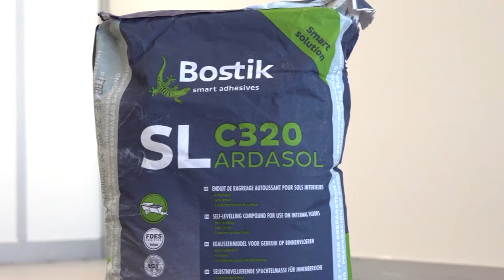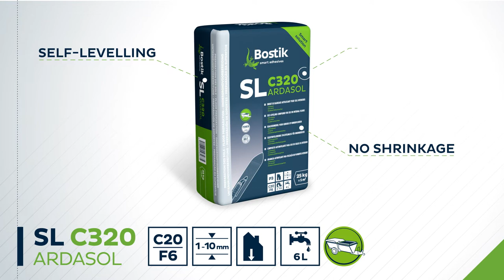SL C320 ARDASOL - easy to use self-levelling compound | Application | Bostik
Experience the convenience of easy preparation and ready-to-mix formula of SL C320 ARDASOL. With reduced sanding requirements this is a premium self-levelling compound by Bostik. Specially designed for smoothing and levelling screeds, concrete floors, and other rigid bases.
Ideal for both new-build and renovation projects, SL C320 ARDASOL is perfect for areas with moderate to high foot traffic, ensuring an excellent surface finish without shrinkage.
(not suitable as a wearing surface and is for interior use only)

Watch our video to learn more about:
00:00 - Bostik SL C320 ARDASOL product details
00:20 - Preparation & mixing
00:41 - Application process
01:07 - Setting time and tips for floor installation
01:22 - Bostik SL C320 ARDASOL Key benefits

Welcome to Bostik's official YouTube channel!

Bostik, an Arkema company, has been enabling clients to develop adhesive products that positively contribute to a circular economy. This allows people to enjoy the benefits of innovation while limiting their impact on the environment. Our smart adhesives and sealants are used around the globe to build homes and commercial buildings. They can be found in reliable hygiene products to cover you from baby to adulthood. And they can be used to repair and create your dearest possessions.

Explore our channel for demonstrations, product showcases, and tips that help you choose and use our adhesives effectively. Bostik adhesives are versatile, and designed for use anywhere and anytime, be it at home or in the workplace. We're always attached to your world. Together with Arkema, we're committed to sustainability, continuously improving our products and processes to minimize environmental impact.

More from Bostik?